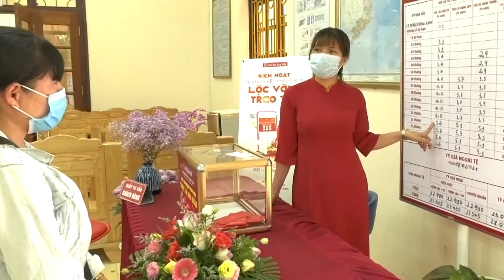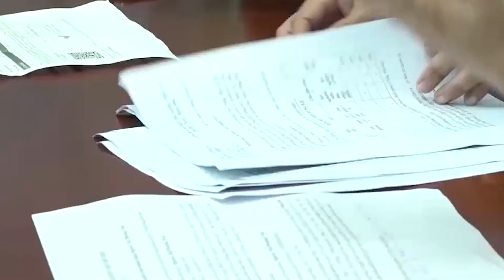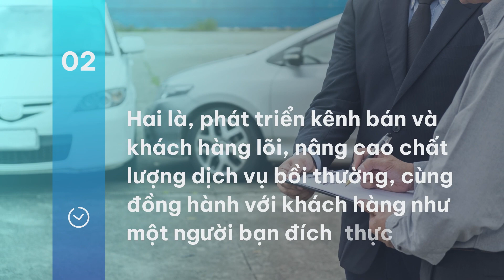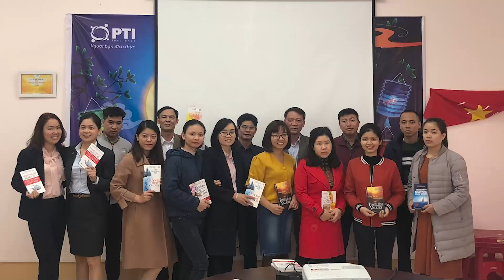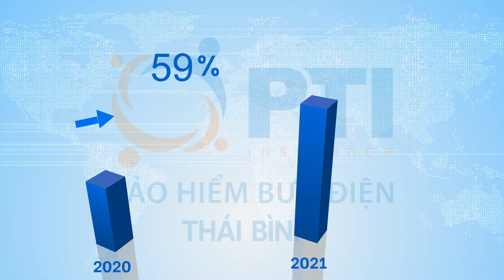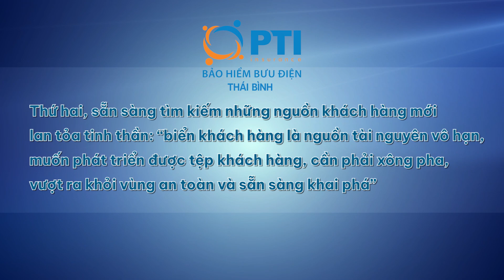PTI THAIBINH V5 final